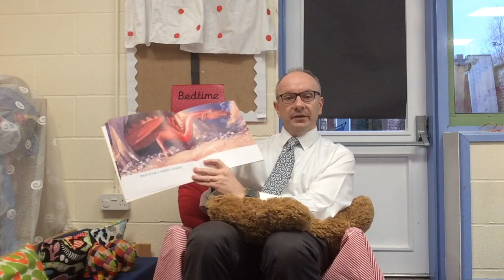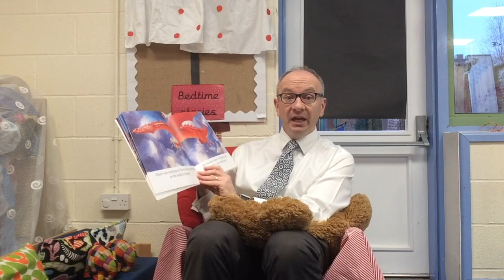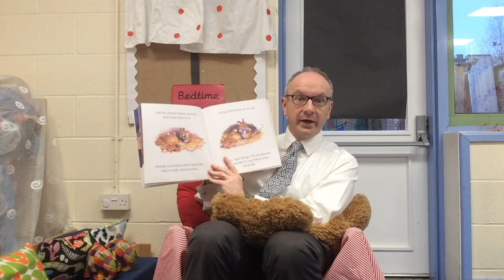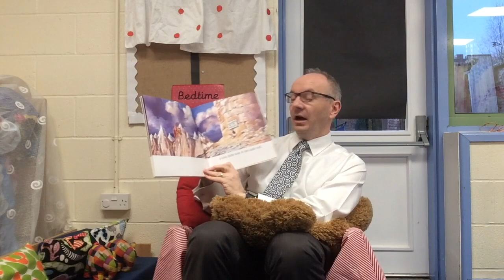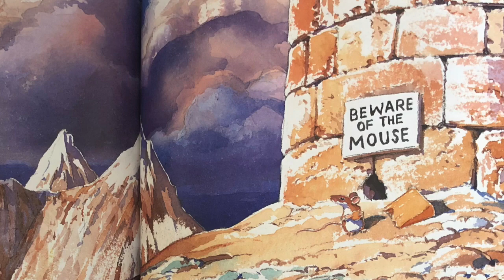Mr Cunningham George And The Dragon